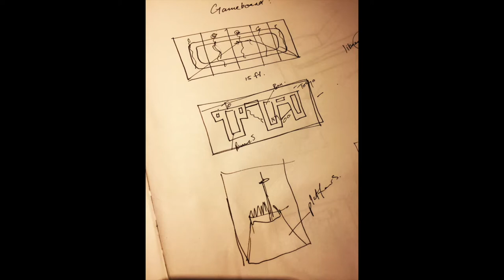William Lottering Thinks a Painting - "Stages"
In this video artist William Lottering talks about the "stages" in his paintings.